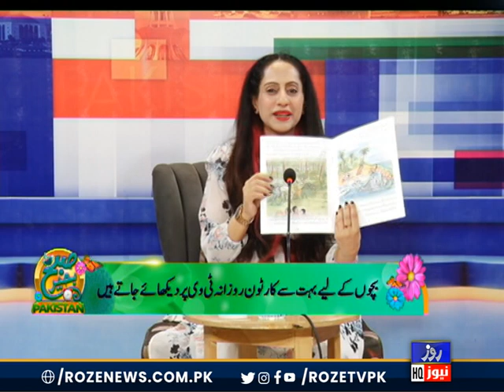Morning Show | First Female Cartoonist in the Muslim World & The AI Job Dilemma | Roze News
In today's Morning Show, we delve into the inspiring journey of the first female cartoonist in the Muslim world, a trailblazer breaking barriers and reshaping perceptions through art. We also explore the growing concerns around AI and the risk it poses to jobs across various industries. As technology advances, what does the future hold for traditional employment, and how can we navigate the challenges ahead? Join us for a thought-provoking discussion on these significant topics.